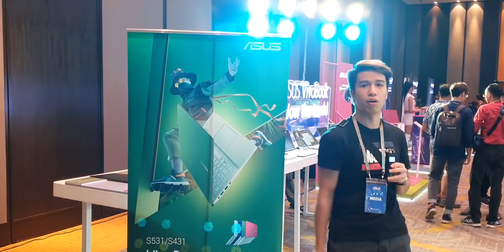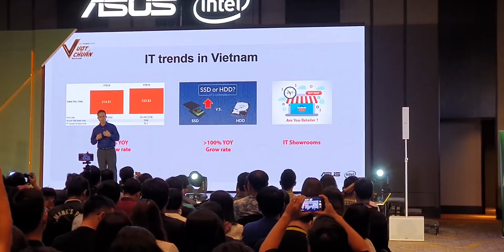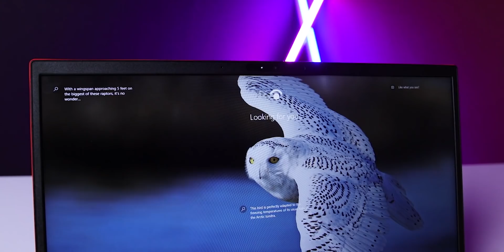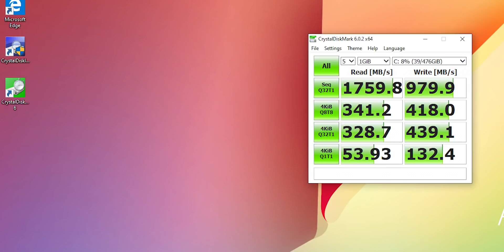Đánh giá Vivobook S431 - 2019